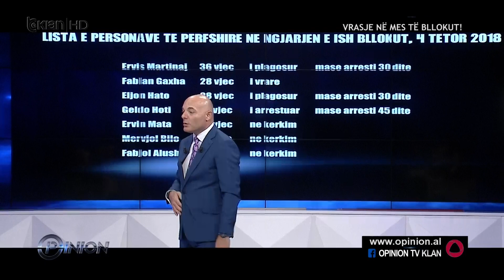HOXHA- KAM KERKUAR NEPER SPITALE PERSONIN E PA IDENTIFIKUAR